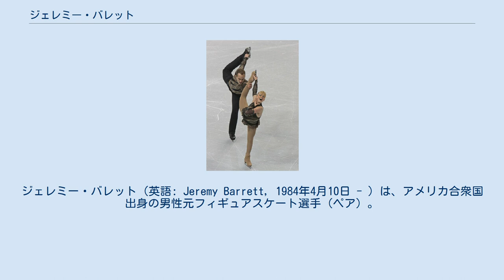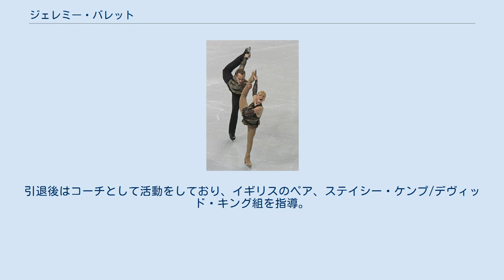ジェレミー・バレット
ジェレミー・バレット（英語: Jeremy Barrett, 1984年4月10日 - ）は、アメリカ合衆国出身の男性元フィギュアスケート選手（ペア）。
パートナーはケイディー・デニーなど。
 2010年バンクーバーオリンピックアメリカ代表。
2010年全米フィギュアスケート選手権優勝。
 1984年アメリカ合衆国フロリダ州サラソータ生まれ。
8歳でスケートを始める。
 ペア競技では最初に妹のショーンマリーと組み2001年まで国内大会に出場していた。
 2001年に8歳年下のシャンタル・ジョーダンとペアを結成し2004年全米選手権ジュニアクラスで優勝するまでになったが、国際大会にはそれぞれの年齢制限によりジュニアクラスにもシニアクラスにも出場できなかった。
2005年のフランス選手権にオープン参加し1位の記録を残したものの全米選手権シニアクラスでは上位に入ることができず2006年にペアを解散した。
 バレットが22歳の2006年に当時13歳のケイディー・デニーと組んだが選手権には出場することなく、デニー15歳で再結成した2008年にアメリカ国内の地域選手権から全米選手権2位まで駆け上がり、世界選手権出場も果たした。
 2011年、引退を発表。
引退後はコーチとして活動をしており、イギリスのペア、ステイシー・ケンプ/デヴィッド・キング組を指導。